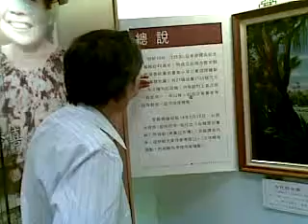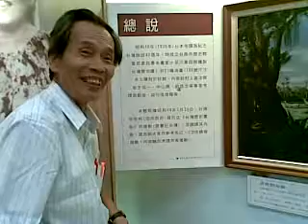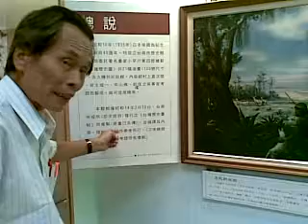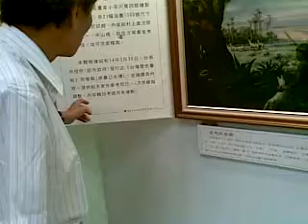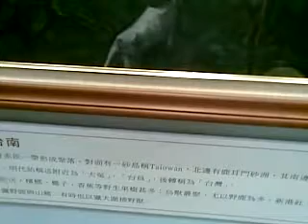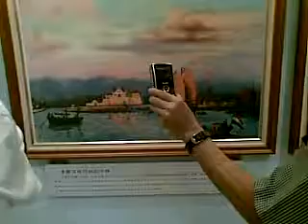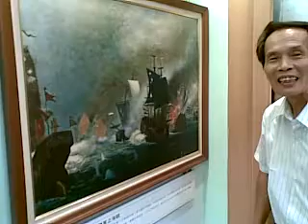Qik - 台灣的歷史，畫給你看！！！ by Jimmy Wu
真理大學麻豆分校台灣文學資料館館長張良澤教授親自導覽介紹